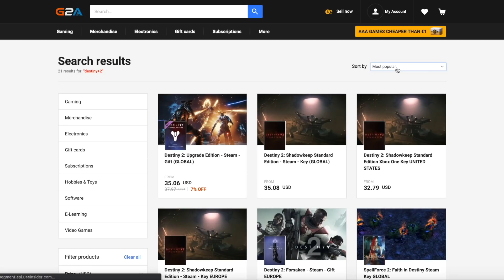MYSTERY LAPTOP & SECRET ROOM! Hawkmoon Will ONLY Allow You In Here! Hidden Hawkmoon Path. Destiny 2.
✅Join my PS4 Destiny FaceBook Group!

Music with permission:
CDK-Once Again

Sources:
Thanks Bogwipe for showing me this:

HUGE LEAKS! NEW SEASONAL LOOT! NEW Dawning Exotic Loot! Exotic Weapon Random Roll Perks! Destiny 2.